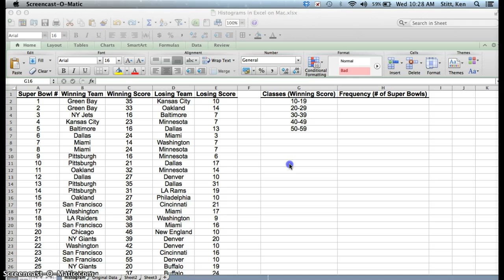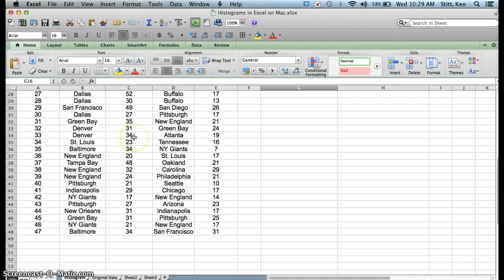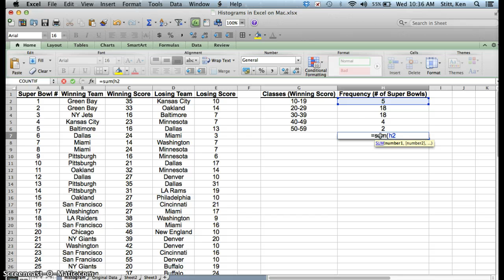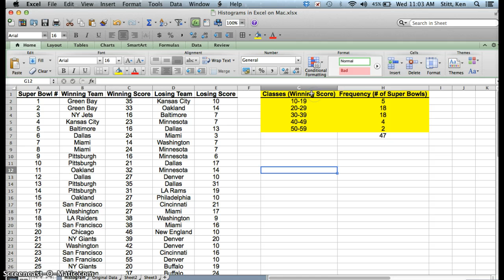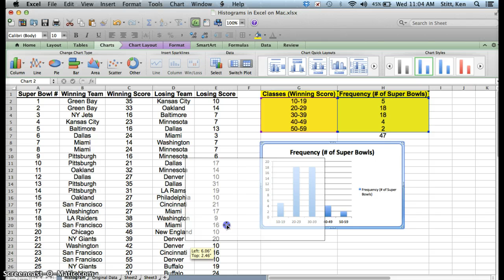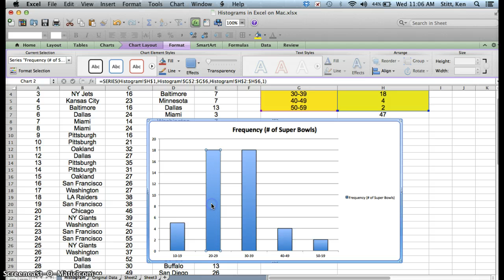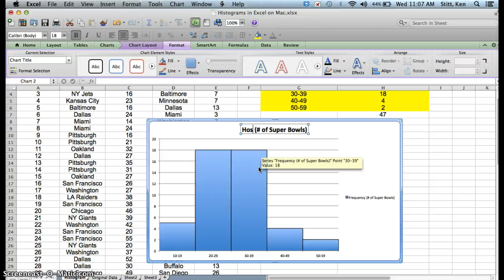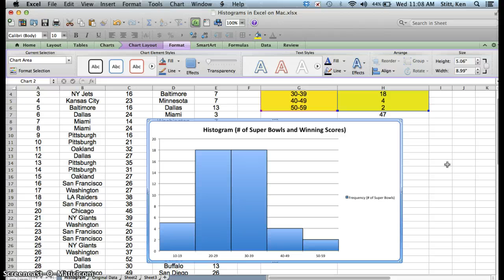Histogram in Excel on Mac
How to create histograms using Excel on the Mac.